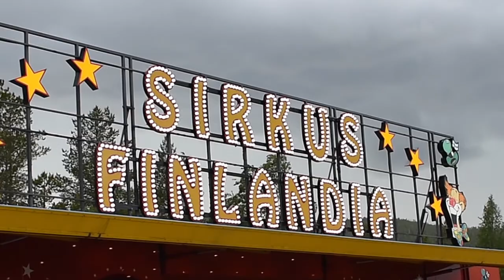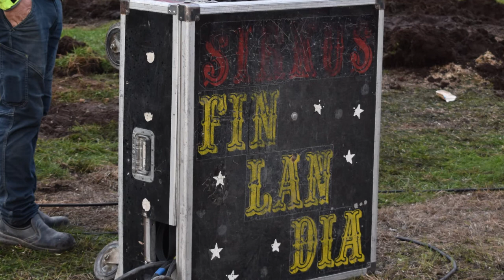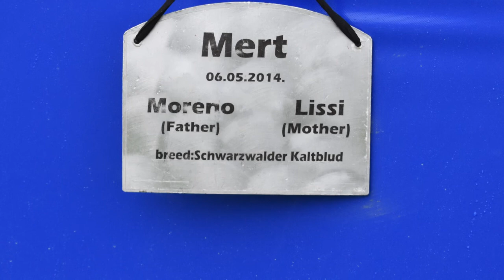Muonio TV, Seppo "Sebastian" Tauriainen Ringmaster of Sirkus Finlandia, Lappland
3 weeks ago the Circus Fnlandia came to town. The family and I went along and the show was amazing. I was fortunate to interview the Ringmaster and spent an evening with the circus community.

We hope you enjoy this video, please leave any comments and suggestions.

See you soon for the next video.